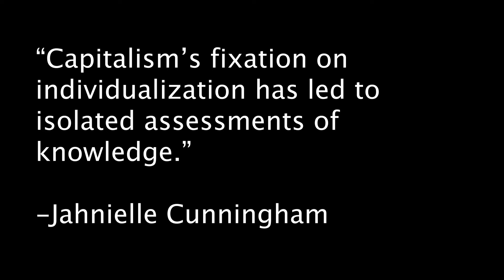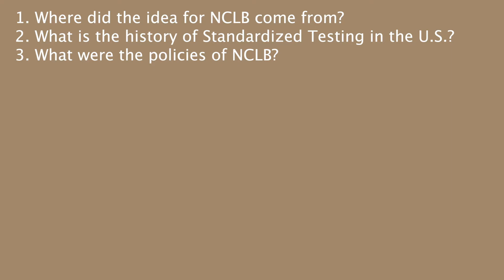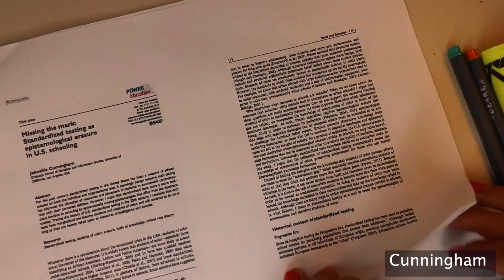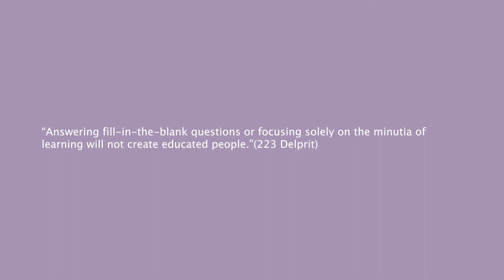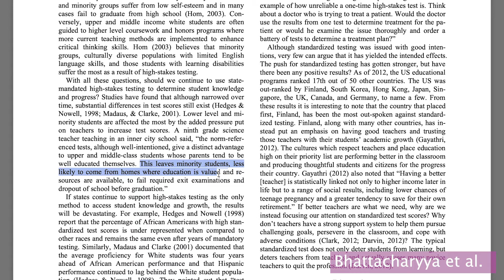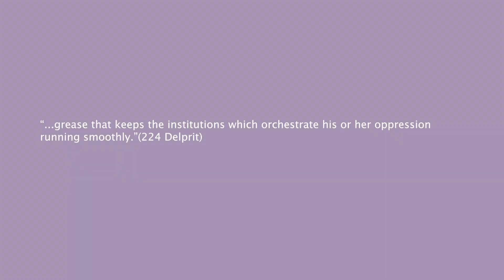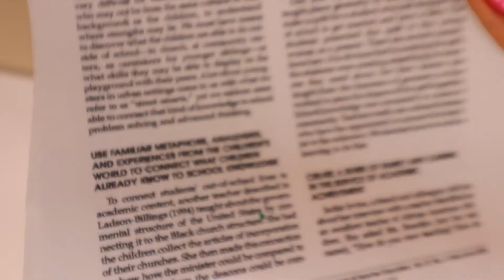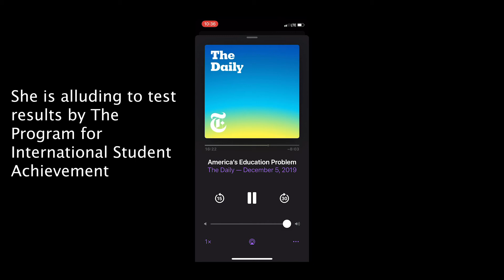What's so bad about No Child Left Behind?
My final project for School and Society. Current issues in Schools project: No Child Left Behind/Standardized Testing

1. Barbaro, Michael, host. Goldstein, Dana, guest. “America’s Education Problem .” The Daily, The New York Times, 5 December 2019 ‎The Daily: America's Education Problem on Apple Podcasts.

2. Bhattacharyya, S. , Junot, M. & Clark, H. (2013). Can You Hear Us? Voices Raised against Standardized Testing by Novice Teachers. Creative Education, 4, 633-639. doi: 10.4236/ce.2013.410091.

3. Cunningham, Jahneille. “Missing the Mark: Standardized Testing as Epistemological Erasure in U.S. Schooling.” Power and Education, vol. 11, no. 1, Mar. 2019, pp. 111–120, doi:10.1177/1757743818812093.

4. Delprit, Lisa. “LESSONS FROM TEACHERS.” Journal of Teacher Education, , vol. 57, no. 3, 2006, pp. 220–231.

5. Glass, Ira, host. Tough, Paul guest.  “Back to School.” This American Life, episode number 474, WBEZ Chicago, 14 SEptember 2012,

7. Nelson, Libby. “A Guide to No Child Left Behind as Congress Tries to Rewrite the Law.” Vox, 23 Jan. 2015,

📚Self Improvement Books I read over and over (I think they’re working):
You Are a Badass At Making Money-Jen Sincero
Big Magic- Elizabeth Gilbert
The Four Agreements- Don Miguel Ruiz
The Story of a Soul- Thérèse of Lisieux, Mother Agnes of Jesus, et al.
GRIT- Angela Duckworth

🎥🎞📼Video Equipment:
Camera:
Microphone:
Tripod:
Ring Light:
Hard drive: